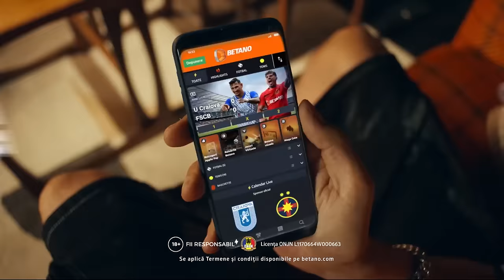Vasile Maftei, invitat la SportCast cu Sile. Podcast Orange Sport #30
Vasile Maftei a fost invitat la SportCast cu Sile. Fostul căpitan al Rapidului a vorbit despre cariera sa și amintirile adunate de-a lungul unei cariere de 20 de ani ca fotbalist profesionist.

Maftei a jucat 10 sezoane la Rapid, în două mandate, timp în care a fost campion, dar a făcut parte și din echipa care a jucat în sferturile de finală ale Cupei UEFA.

Vasile Maftei a jucat de 12 ori și pentru echipa națională.

SportCast cu Sile este un podcast susținut de Betano

00:00 Intro
11:11 Vasile Maftei este la Centrul de Copii și Juniori ai Rapidului
18:45 Joacă tenis cu finanțatorul Rapidului, Dan Șucu
26:50 Care sunt fotbaliștii preferați ai juniorilor de la Rapid
30:26 Începuturile în fotbal la Pitești, apoi transferul la Rapid
34:54 Vasile Maftei a fost antrenat de Mircea Lucescu la Rapid
39:11 Cum era Răzvan Lucescu la Rapid
42:30 Rubrica ”De Suflet” - Amintiri și fotografii cu Vasile Maftei
55:17 Dubla cu Steaua din Cupa UEFA
01:04:40 Cazul Bricheta
01:14:00 Transferul la Unirea Urziceni
01:25:30 Meciurile de la echipa națională și de la Euro 2016
01:30:30 Titlul cu CFR Cluj și experiențele din Gruia
01:42:20 Rubrica ”Alegeri”
01:52:00 Antrenorii din cariera lui Vasile Maftei
01:55:40 Comparație Dan Șucu vs George Copos